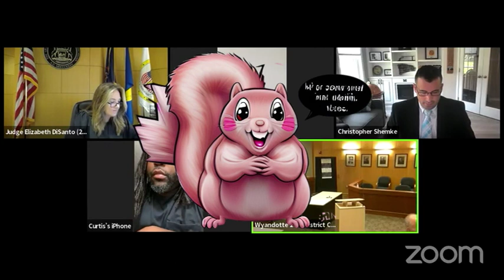Guy claims he DRANK LISTERINE and failed his drug test in DiSanto's court